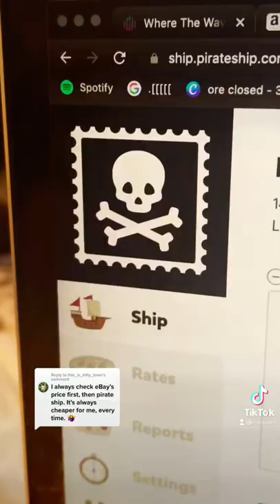Pirate ship vs eBay???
Want to learn more about reselling used items online? Follow me for daily tips!